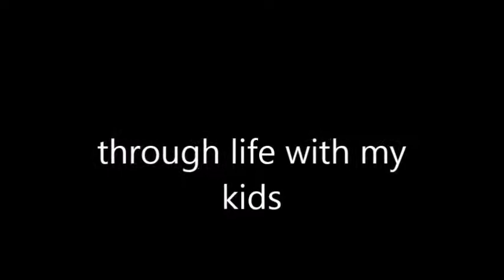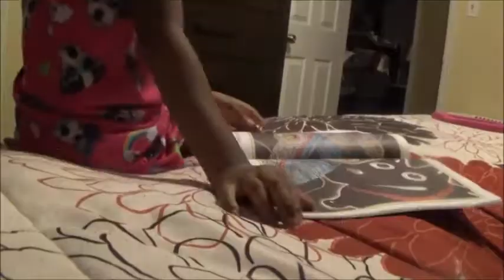Ashley is 3